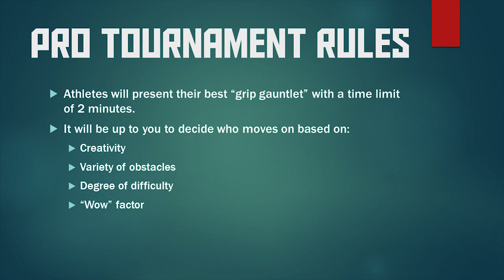Mady Howard vs. Allie Greff | NNL Pro Tournament Round 1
Midwest meets west as Allie Greff and Mady Howard take two very different approaches to their grip gauntlets. Which one will earn your vote?